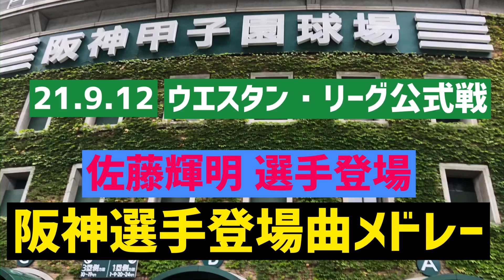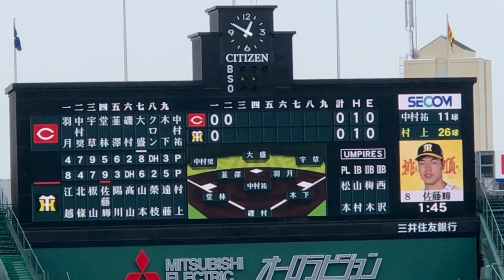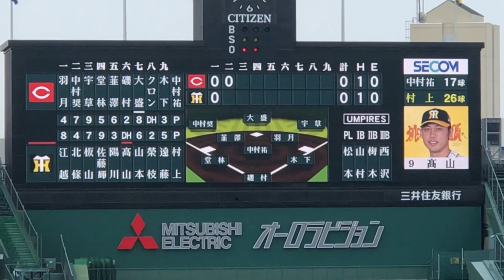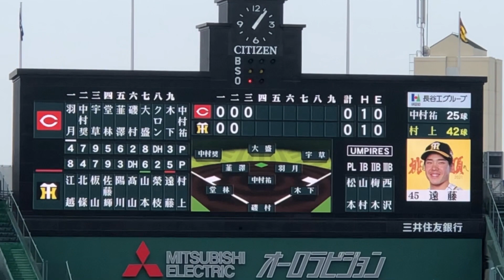【2軍】18連勝✨阪神タイガース選手登場曲メドレー21.9.12甲子園球場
素人ながら アングルにこだわった現地動画を！

いろんな角度から 球場ビジョン演出 など